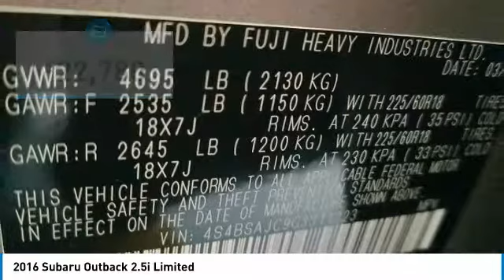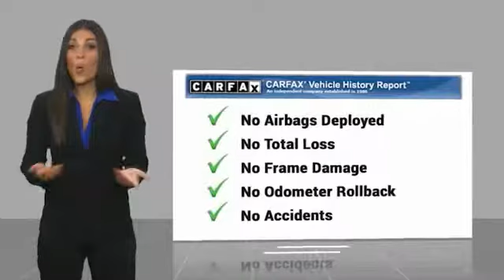2016 Subaru Outback 2016 Subaru Outback 2.5i Limited FOR SALE in State College, PA 607285A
Stop in today for a test drive of this U 2016 Subaru Outback

Stocker Chevrolet
701 Benner Pike

CARFAX One-Owner. Tungsten 2016 Subaru Outback 2.5i Limited AWD CVT Lineartronic 2.5L 4-Cylinder DOHC 16VWe at Stocker Chevrolet appreciate your time and understand you have better things to do than shop for a new Chevrolet. That s why we price our online vehicles well below market averages! We want you to feel confident your not overpaying when you purchase your new Chevrolet at Stocker Chevrolet. Come in today and see why Stocker Chevrolet is the fastest growing Chevrolet dealerships in PA! 25/33 City/Highway MPGAwards:  2016 IIHS Top Safety Pick    2016 KBB.com 16 Best Family Cars   2016 KBB.com 10 Best All-Wheel Drive Vehicles Under  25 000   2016 KBB.com 10 Most Comfortable Cars Under  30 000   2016 KBB.com Best Resale Value Awards   2016 KBB.com Brand Image AwardsCall or email today to make an appointment with one of our GREAT GREAT sales professionals who will show you how easy it is to buy your new Chevrolet from Stocker Chevrolet!Reviews:  Spacious and comfortable interior; excellent visibility; above-average off-road ability; many advanced safety features available  plus top safety scores. Source: Edmunds